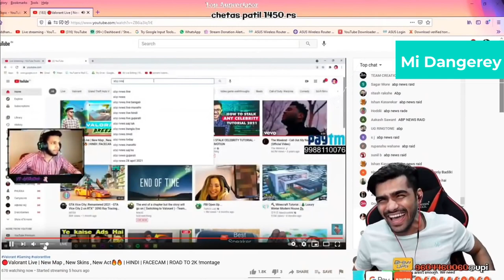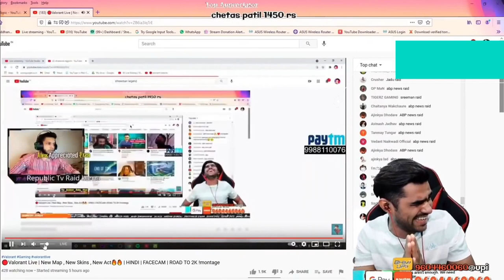SHREEMAN LEGEND ABP MAZA RAID | ABP News Channel 😂🤣😂 | Shreeman Legend Most Funniest Raid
NOTE- This video is only for entertainment/fun purpose. This is not any comparison video. Our love for ALL the youtubers is same. I want to share something with you, ## "We are no one to judge anyone by watching just one video or one gameplay, we don't have any right to say this player is better than this player & vice versa. Even personal choice of every one is different. So don't comment such things in comment box. Every one is best at their own position/skills. PUBG is just a game and that's why winning and loosing is a part of game. So we should enjoy it only for fun purpose and support our indian gaming community.